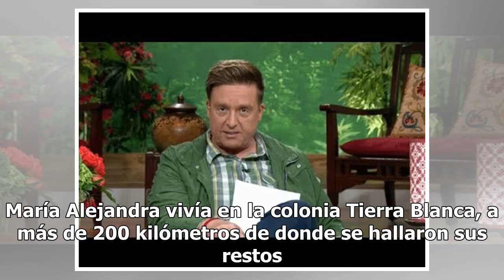Mujer va a cobrar deuda; termina asesinada en una fosa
El pasado jueves se reportó la desaparición de María Alejandra Venegas, una mujer comerciante de 46 años. El día de hoy, se encontró su cadáver enterrado en el patio de una vivienda en la colonia Lázaro Cárdenas, en Gómez Palacio, Durango. De acuerdo con las información difundida hasta el momento, e...